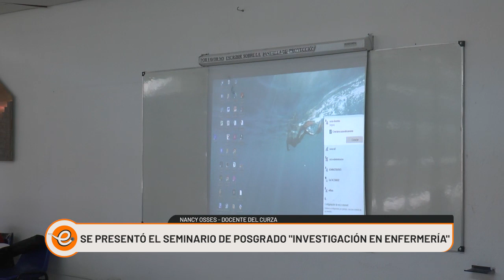EL CURZA PRESENTÓ UN SEMINARIO DE POSGRADO SOBRE INVESTIGACIÓN EN ENFERMERIA